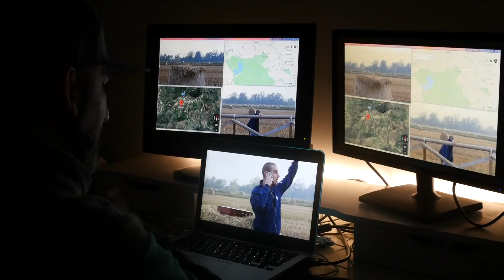PRIMING Cap. II - DIZIONE (Guest CLEMENTINO)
CREDITI

PRIMING CAP. II - DIZIONE

Vincenzo "ENZBENZ" De Cesare
* Starring
Lorenzo "BAYRES" Vannini
* Guest
Clemente "Clementino" Maccaro
* Edited
Alessandro Galli
* Camera Operator
Andrea Riva
* Graphic Motion
Alessandro Galli
* Sound Engineer
OneUp Studio
* Director of photografy
Alessandro Gianotti

Una serie unica nel suo genere che racconta con ironia la "vera storia" di Lorenzo "Bayres" Vannini, il nuovo e promettente artista che subendo i deliri di Vincenzo "EnzBenz" De Cesare ( il suo nuovo manager ) imparerà a muoversi nel folle mondo dell'Hip Hop e a diventare un vero Hijo de Puta.
La serie vedrà l'apparizione di diversi "amici" della scena rap italiana.
Un appuntamento al quale è vietato mancare.